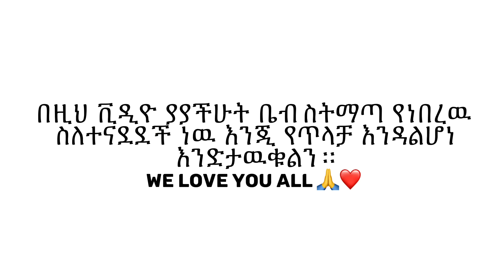ሩታን በድሮ ፍቅረኛዬ ስም እየጠራዉ አስለቀስኳት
Much love ❤️
God bless Ethiopia 🇪🇹